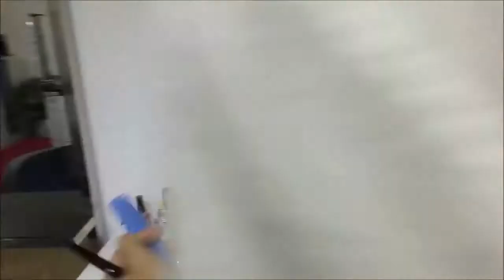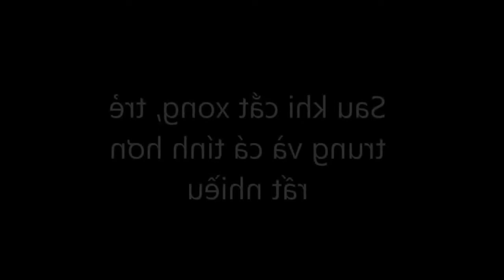Short haircuts for women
beautiful women cut short hair
short hairstyles,
hair style,
short hair,
short hairstyles 2016,
short haircuts 2016,
haircuts for women,
hairstyles for men,
short hairstyles for women 2016,
ladies hair style,
medium length hairstyles,
short haircuts for women 2016,
haircuts for short hair,
medium hairstyles,
bob haircut,